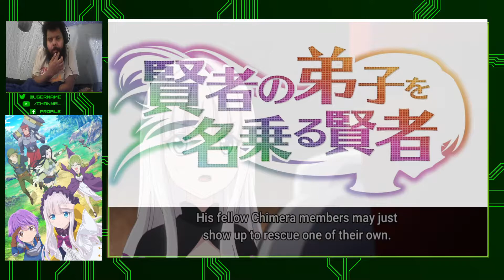She Professed Herself Pupil of the Wise Man Episode 11 Reaction